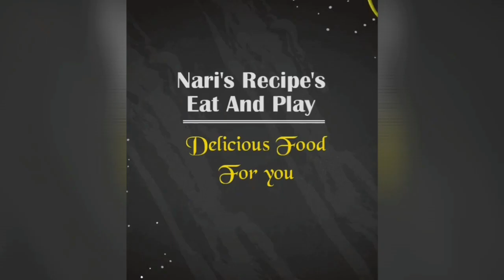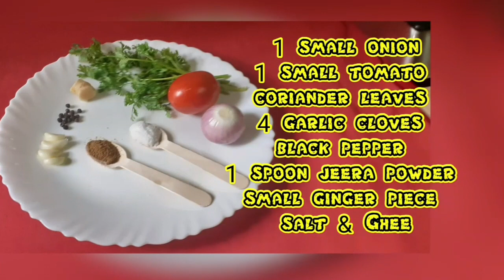Moringa Leaves, Mushrooms Soup || Drumsticks Leaves ,Mushrooms Soup😋👌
“A Must try recipes, healthy and very nutritious kind of food! A simple and clear soup using drumstick leaves and mushrooms. Enjoy it with your family and loved ones.”👍😋👌